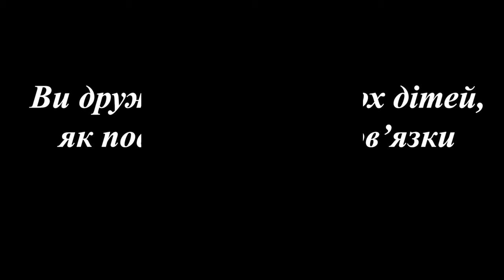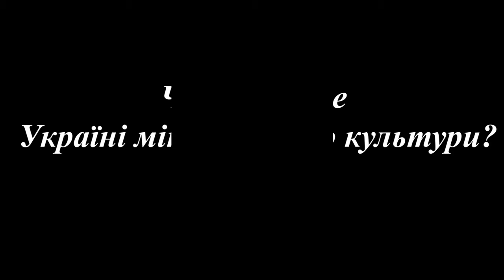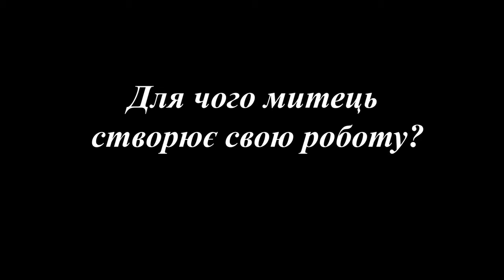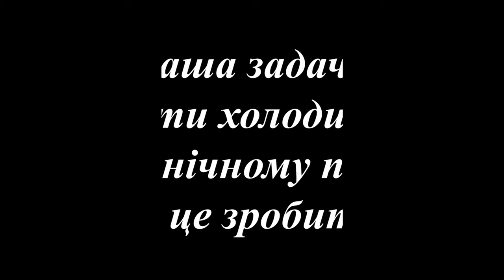5хвилин випуск 1 Анастасія Лисенко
Перший випуск проекту 5хвилин . У нас в гостях Анастасія Мацібура, режисер заходів і свят, говорим про
риб,
українське мистецтво,
наш інстаграм.